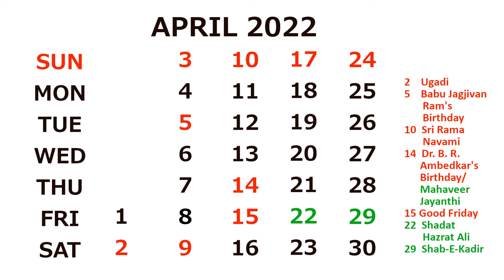Calendar April 2022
Thank You and Wear Mask to avoid World undefeat Viruses.